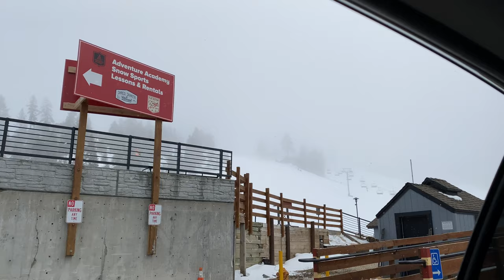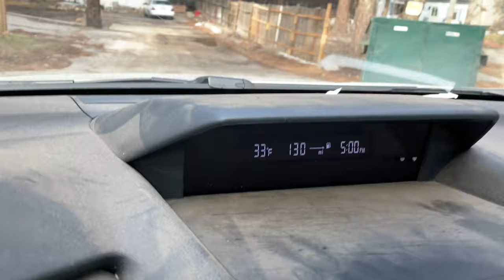Snow update. Big Bear Snow. The weather is weird up here. March 19, 2020.